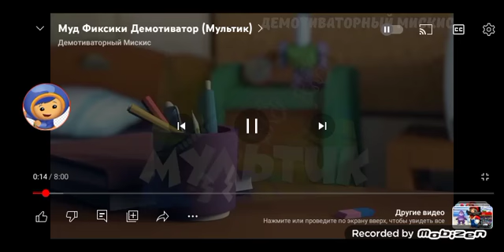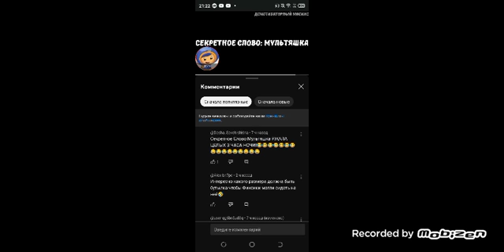Реакция на демотиваторы (Фиксики - Мультик/S1 E39) (S7 E4)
Top comments at the previous demotivator (The Robot): @show3724
Secret Word: Cartoon